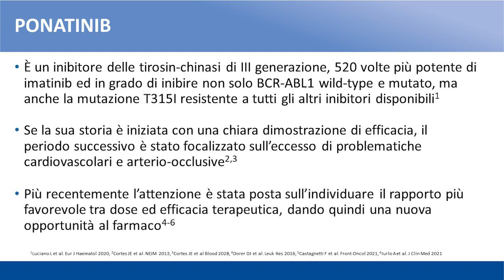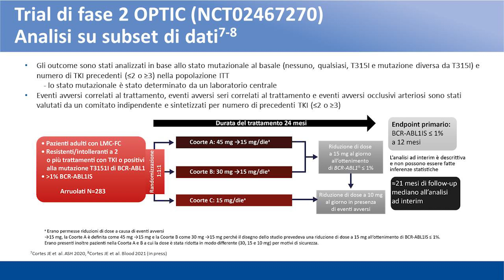Leucemia mieloide cronica, possibile ridurre il dosaggio di ponatinib senza perdere in efficacia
In quest’intervista alla Dottoressa Alessandra Iurlo, Responsabile dell’UOS Sindromi Mieloproliferative del Policlinico di Milano, parliamo di leucemia mieloide cronica e del risultati dello studio OPTIC, presentati a Milano durante il congresso congiunto della Società Italiana di Ematologia (SIE) e della Società Italiana di Ematologia Sperimentale (SIES). I dati di questo studio, focalizzati sul trattamento con l’inibitore delle tirosin chinasi (TKI) di terza generazione ponatinib, evidenziano che si può ridurre il dosaggio per prevenire gli eventi avversi senza perdere in efficacia, rendendo possibile un impiego del farmaco anche nei pazienti intolleranti